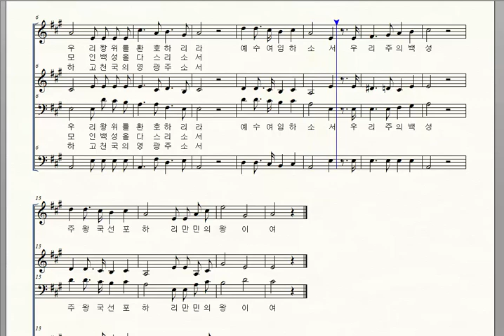가톨릭성가 73 만민의 왕 그리스도 박계순 베이스